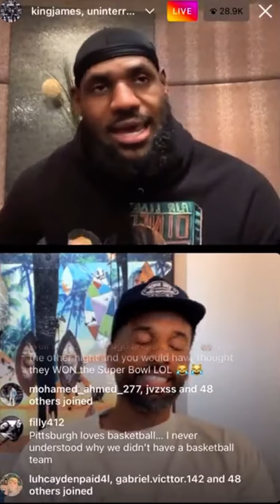LeBron James is not a Dallas Cowboys fan anymore and here’s why…His new favorite team will shock you